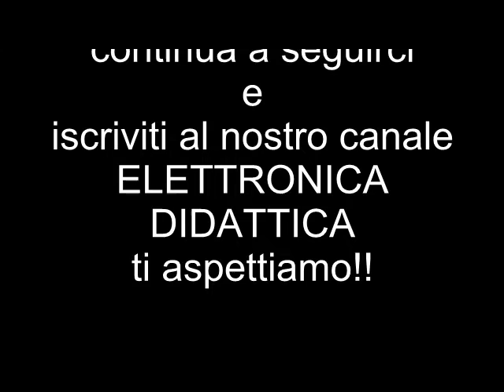Forbici da sarta e sarto forbici con punte arrotondate forbici da lavoro e da ricamo forbici hobby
Ecco una serie di forbici per ricamo lavoro e da sarta. Forbici di qualità prodotte in Italia, forbici per origami, forbici per seta e fili sottili.